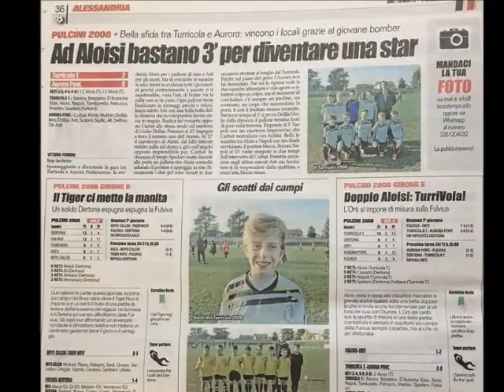Turricola Terruggia Pulcini 2008 stagione 2018/2019